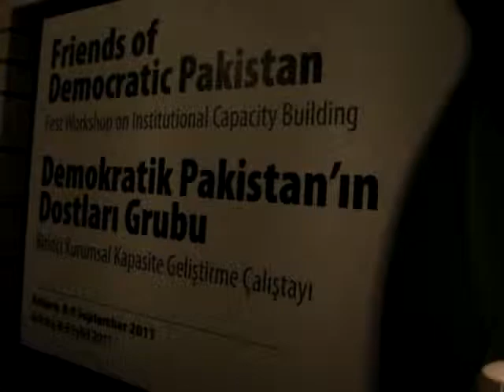FoDP workshop on institutional capacity building of Pakistan, 8-9 September, Ankara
Institutional Framework of PakistanGuarantor for Economic Growth -- Governor State Bank
ANKARA, 8 September 2011: Governor State Bank of Pakistan Mr. Yaseen Anwar while addressing the inaugural session of Friends of Democratic Pakistan (FoDP) workshop on institutional capacity building at Ankara today said the dynamic macro-economic framework of Pakistan is a guarantor of future growth.
The Governor said international community should continue supporting Pakistan in its endeavours to further strengthening the institutional framework. Terrorism has not dampened the spirit of Pakistani citizens. Pakistan's energy, agriculture, infrastructure and banking sectors have tremendous scope for growth.
"Despite the challenges, foreign investors have not lost a single penny and are regularly repatriating profits overseas," said Mr. Anwar. He informed the participants that Thar Coal in Sindh Province has the potential to generate 65-times more energy than the present requirements of Pakistan. Pakistan is the 4th largest milk producer and the dairy sector still offers immense opportunities for growth and investment, he added.
He said international economic experts in their recent assessment have termed Pakistan's banking regulatory policies as No.1 in the world. With 85% of banking operations conducted by private banks, Pakistan's financial sector is an attractive market, he added.
Senator Syeda Sughra Imam, in her address said continuing support of the international community was necessary for institutional capacity building that will lead to sustained economic development of Pakistan.
She read out message of the President of Pakistan. The President in his message said "We are counting on the support of our friends and we deeply value their contributions. Long-term institutional partnerships for capacity building have been one of our top priorities with the view to enhancing the capacity of our institutions."
Senator Imam identified agriculture, energy, higher and technical education, governance, security and democracy as key areas for institutional capacity building. With strong democratic institutions and with friends support, Pakistanwould overcome the current challenges and would sustain and increase the momentum of equitable economic growth.
Deputy Undersecretary of Ministry of Foreign Affairs of Turkey, H.E. Mr. Halit Cevik in his welcome address said friends of Pakistan are willing to share expertise and establish institutional linkages which will not only help Pakistan but shall have utility for the whole region.
Representatives of the FoDP countries assured their fullest support for Pakistanin its endeavours of reforms and institutional strengthening.
The opening session was followed by working sessions on agriculture, energy, higher education, technical & vocational education, and security.